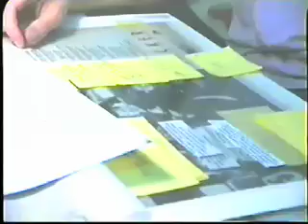Seiniger Advertising - 1988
Film shot by Billy Ingram in 1988 at Seiniger Advertising.

The guy with the other video camera is Kevin Robie, he went on to art direct Movieline magazine. Andy Snider is working with Dawn on a Hollywood Reporter ad. Is that Jennifer Paley, granddaughter of CBS's William Paley, seen before Troy Alders passes by?  Andy and Evan Wright sing their appropriate homage to Seiniger Advertising.

That's production manager John Barry with a (wax) ice cream cone on his head. Willa Koch is ordering rush, overnight typesetting. Finally, I'm shocked - shocked, I tell you - to discover everyone's left for the night and Andy and I are the only ones left still working.